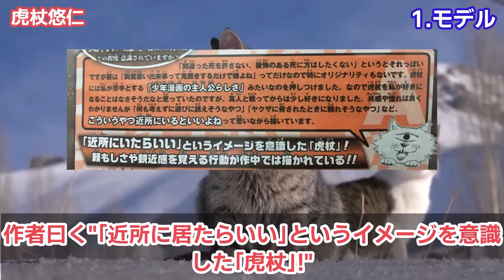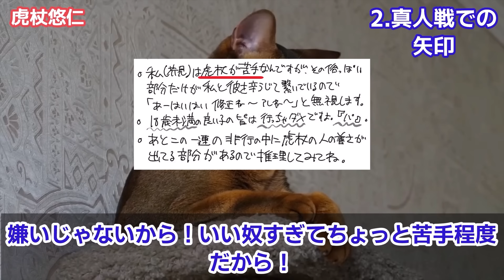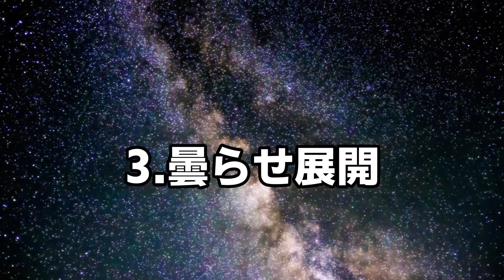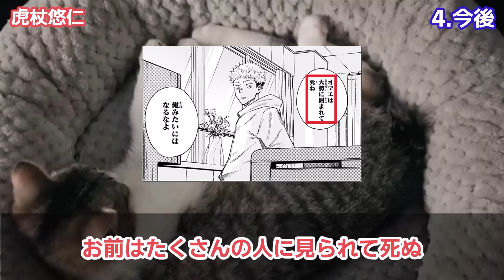【呪術廻戦】作者が虎杖を曇らせる理由が虎杖のモデルに由来することに恐怖を感じた読者の反応集【VS真人】【14巻121話「渋谷事変㊴」】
呪術廻戦の虎杖のモデルへの読者の反応をまとめています^^
動画が少しでもいいと感じた方は高評価をお願いいたします！

引用元のデータ
【画像】
原作マンガ/アニメ 芥見下々 集英社 「呪術廻戦」
※動画内で使用している画像は上記の作品からの引用させていただいてます。